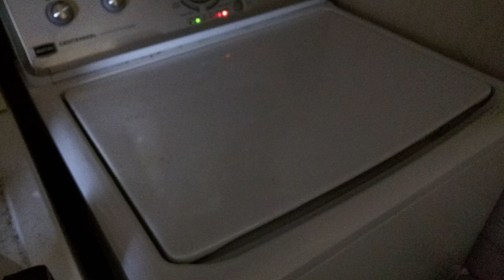Maytag Centennial grinding noise. What is it?